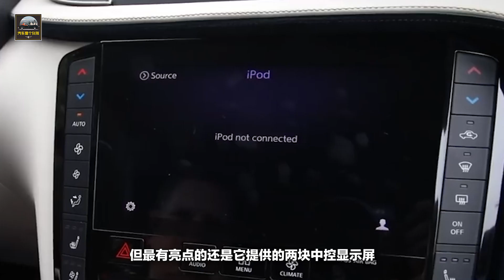英菲尼迪終於也國產，檔次感出色，2.0T渦輪增壓配8速CVT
現在如今國民消費實力不斷提高，而很多的大牌豪車也因為競爭太大而搞出價格競爭，這也導致國內市場上的豪車價格不斷走低，這樣一來兩兩中和，很多在以前大家想都不敢想的車現在也開始變得觸手可及，除了常規地位一線豪車BBA之外，很多二線豪車偏偏也在不斷地進行國產化，英菲尼迪公司就在今年國產了旗下的QX50 SUV車型。